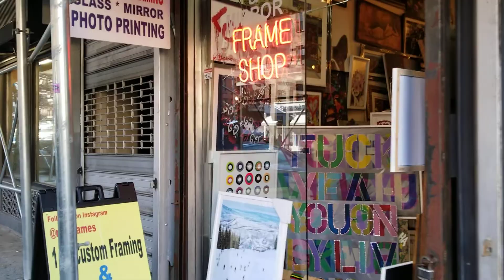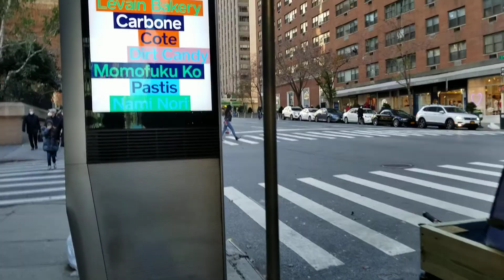NYC Travel Guide Part 76, True New York City Life, Manhattan Queens Brooklyn, Coronavirus Covid-19